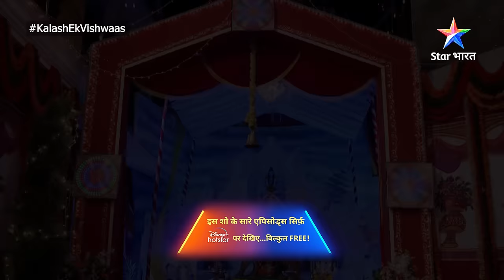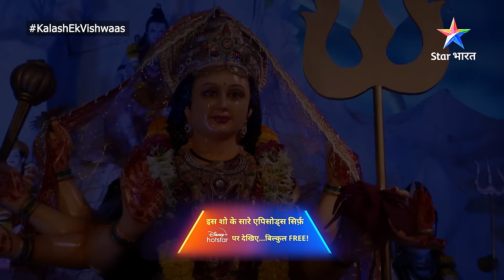Kalash...Ek Vishwaas | Devika ki aastha | full episode-1 | कलश-एक विश्वास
कलशएक विश्वास